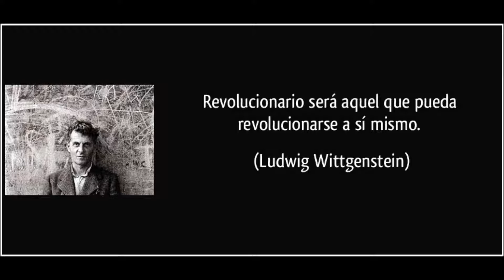"Mc Guevara's o Che Donald's" Kevin Johansen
Del álbum "The nada" (2000)